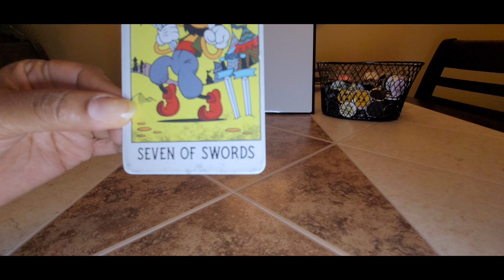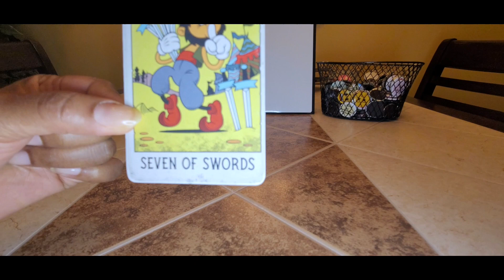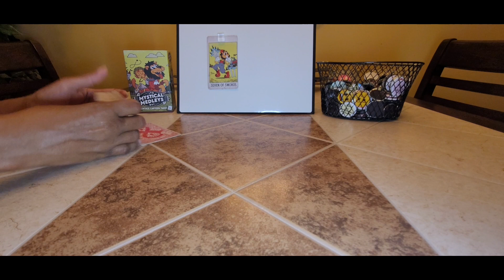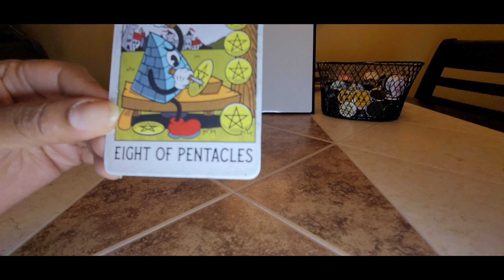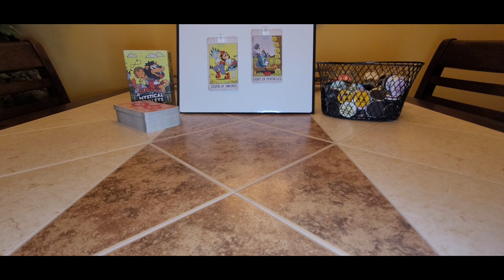KPOP New Jeans Update: Girl power.